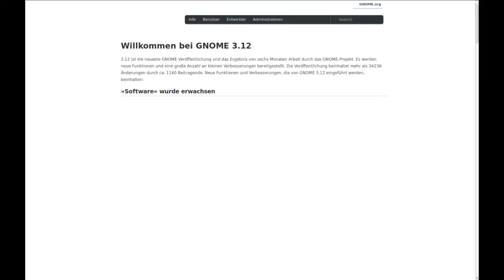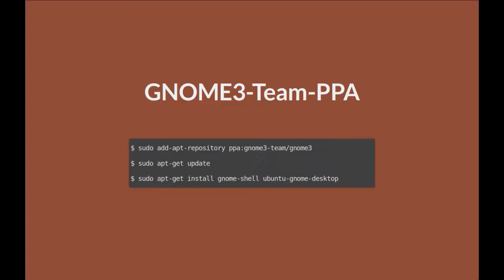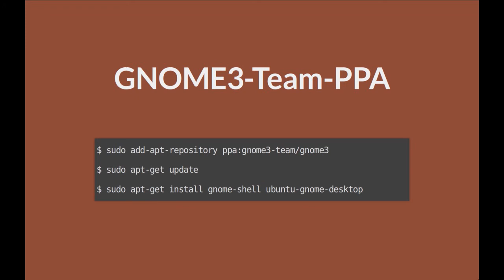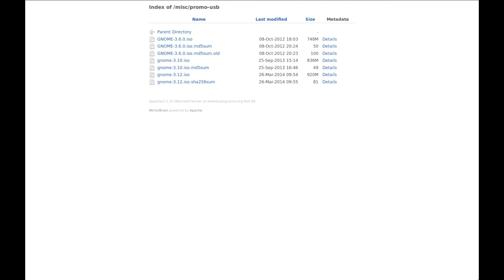GNOME 3.12 geht an den Start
"GNOME 3.12 geht heute an den Start, Live-CD ist schon verfügbar" von Christoph Langner